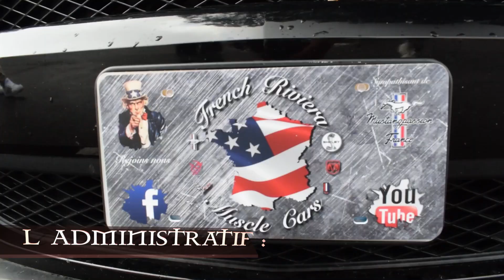PARTIE 6 : Road and Cars le bilan de l'importation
Bienvenue sur French Riviera Muscle Cars !!

On se retrouve aujourd'hui pour une nouvelle vidéo sur notre passion commune.

Je voulais vous partager aujourd'hui les galères rencontrées lors de l'importation de Dark Snake.

Alors je reste un grand fan de l'importation mais il vaut mieux valoriser l'importateur ayant pignon sur rue. A ce titre ma première importation par V-Usa c'était super bien passée.

Nico